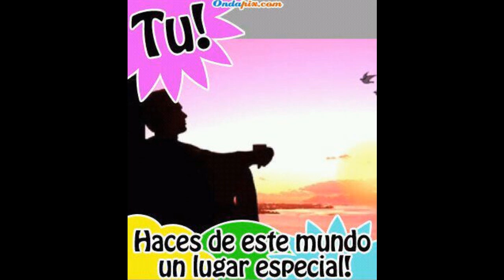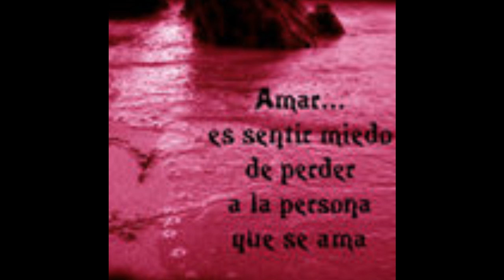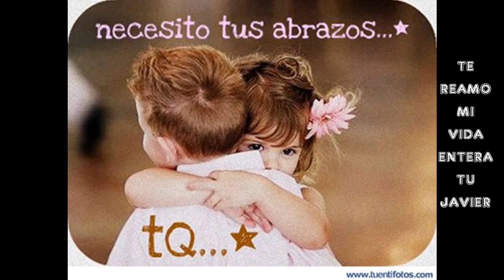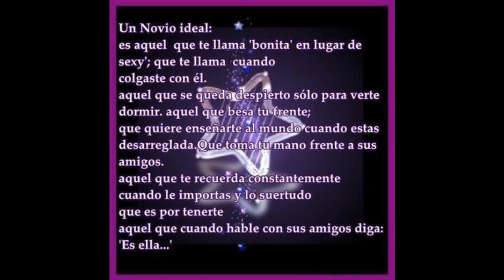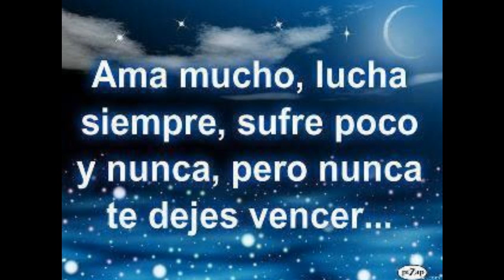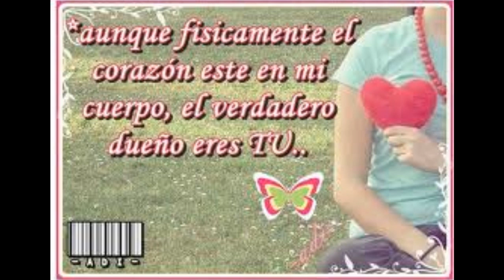javier te amo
te reamooo mi vidaa tu :))